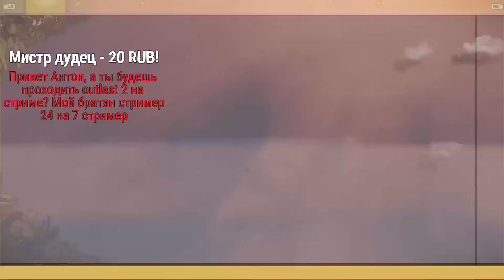Shadow Warrior 2 Прохождение На Русском #2 — РАЗРЕЗАТЬ ИХ!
► Это прохождение (walkthrough) Shadow Warrior 2 на русском языке на PC.

Он будет резать, будет бить и заставит демонов заплатить за все. Ло Ван вновь оказался в центре апокалиптической битвы, где смешались тёмная магия, тёмная наука и куча жутких чудовищ. Но этот талантливый сеятель смерти заметно расширил свой арсенал: у него есть катана, кинжалы, накладные когти, крутые магические способности и надёжное огнестрельное оружие. Возможность прохождения вчетвером и изощренная система повреждений преумножат удовольствие от этих игрушек и едких оскорблений Ло Вана.